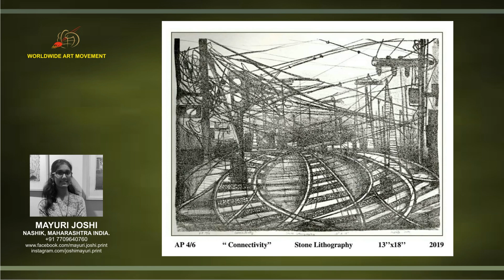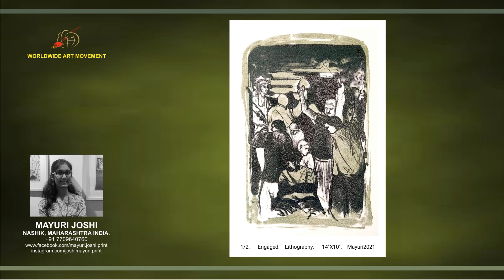SOLO ART SHOW - MAYURI JOSHI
SOLO ART SHOW FOR INDIAN  ARTIST MAYURI JOSHI